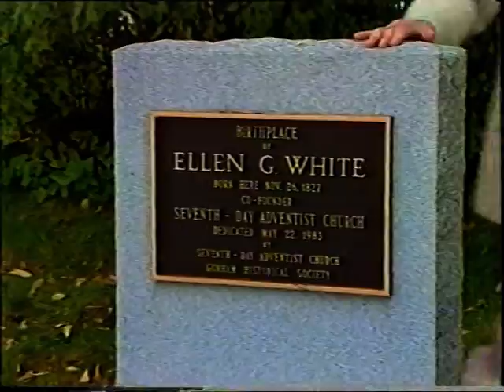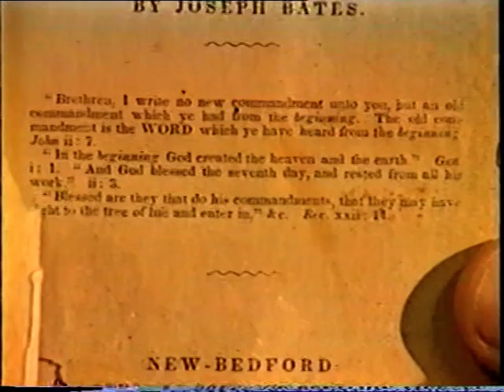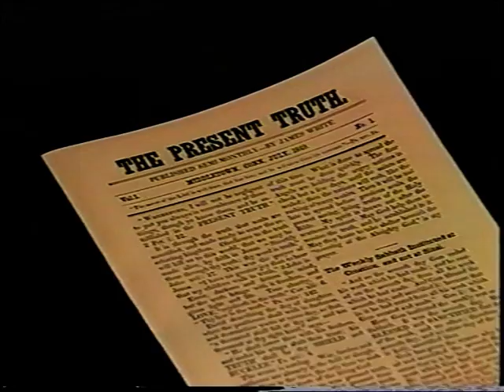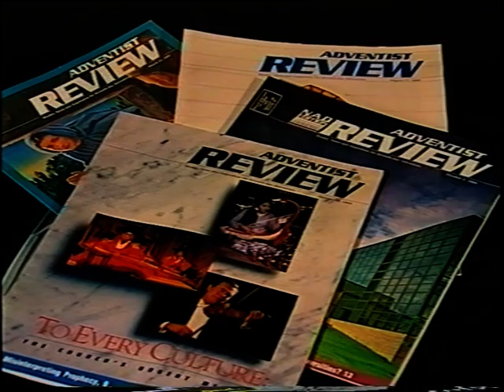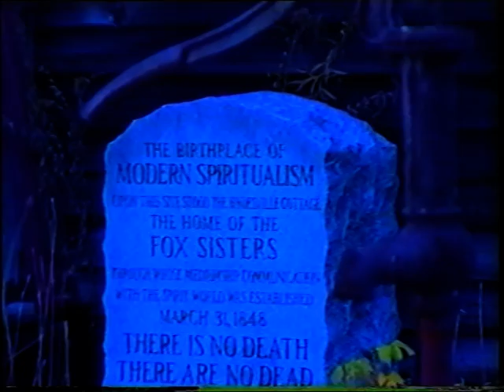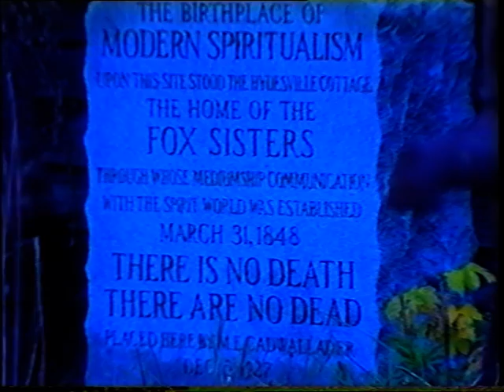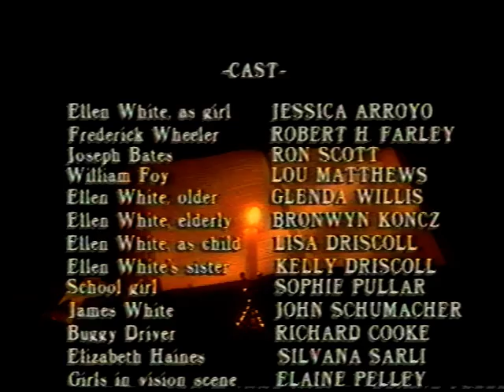Čuvari ognja 5.deo - Najslabije između slabih